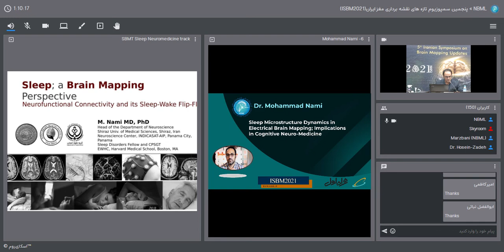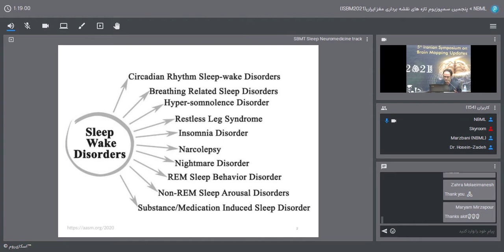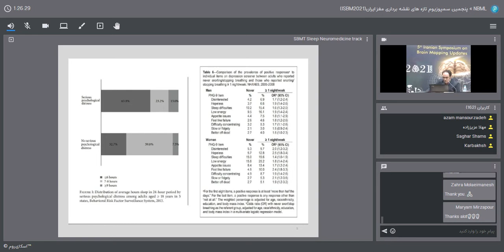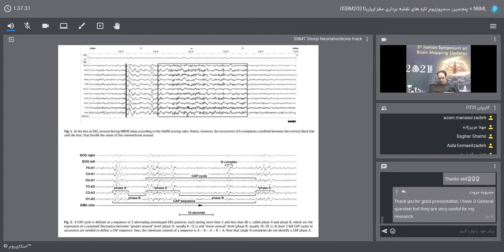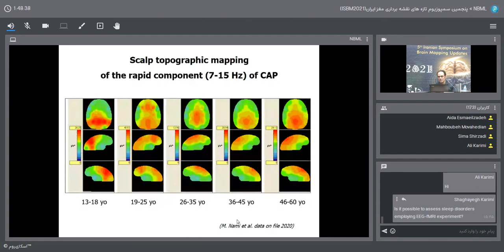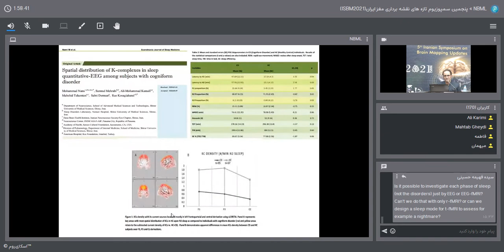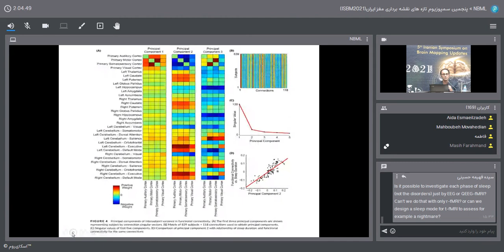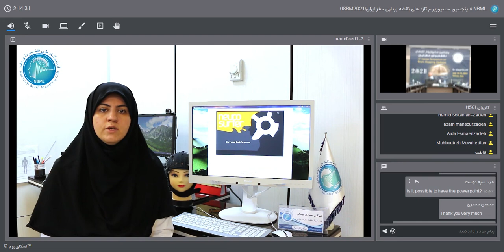M. Nami MD, PhD_International Symposium for Brain Mapping_NBML 2021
Sleep Microstructure Dynamics and Their Role in Cognitive Neuro-Medicine

Lecture title: Sleep Microstructure Dynamics in Electrical Brain Mapping; Implications in Cognitive Neuro-Medicine
Dr Mohammad Nami
Director | Brain, Cognition and Behavior Lab, Department of Neuroscience, Vice Chancellor for Research and Technology Affairs, School of Advanced Medical Sciences and Technologies, Shiraz University of Medical Sciences, Shiraz, Iran; BrainLabs International;  Adjunct Faculty, Neuroscience Center, INDICASAT-AIP, Panama City, Republic of Panama

ABSTRACT
The present communication highlights the relationship between the increment in cyclic alternating patterns (CAPs) in sleep electroencephalography and neurocognitive decline in patients with obstructive Sleep Apnea Syndrome (OSAS) through source localization of the phase-A of CAPs. All-night polysomnographic recordings of 60 OSAS patients and 54 control subjects along with their cognitive profile using the Addenbrooke's Cognitive Examination (ACE) test were acquired. The neuropsychological assessment involved five key domains including attention and orientation, verbal fluency, memory, language and visuo-spatial skills. The standardized low-resolution brain electromagnetic tomography (sLORETA) tool was used to source-localize the phase-A of CAPs in sleep EEG aiming to investigate the correlation between CAP phase-A and cognitive functions. Our findings suggested a significant increase in CAP rates among OSAS subjects versus control subjects. Moreover, sLORETA revealed that CAP phase-A is mostly activated in frontoparietal cortices. As CAP rate increases, the activity of phase-A in such areas is dramatically enhanced leading to arousal instability, lower sleep efficiency and a possibly impaired cortical capacity to consolidate cognitive inputs in frontal and parietal areas during sleep. As such, cognitive domains including verbal fluency, memory and visuo-spatial skills which predominantly relate to frontoparietal areas tend to be affected. As such, CAP activity may possibly be considered as a predictor of cognitive decline among OSAS patients.